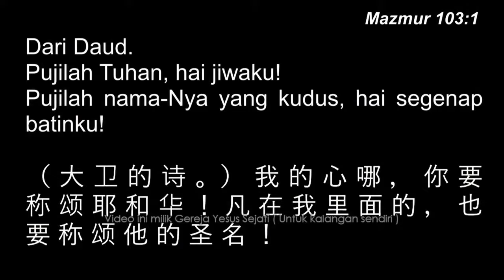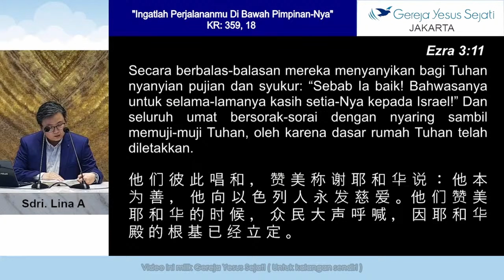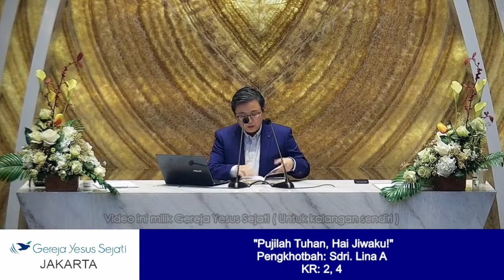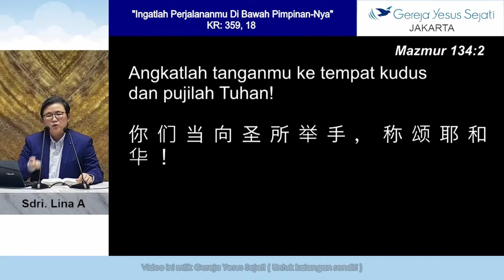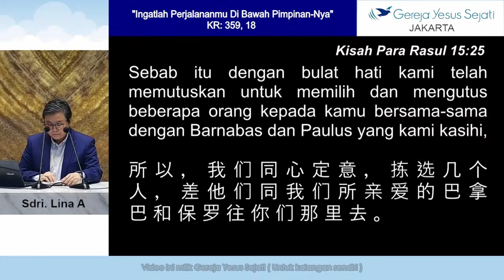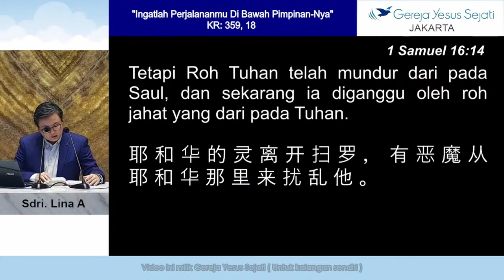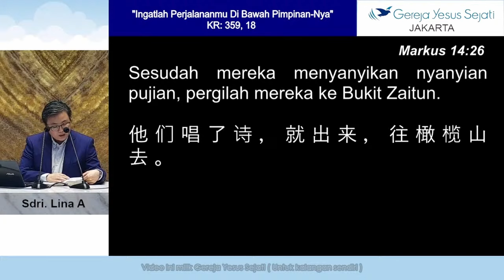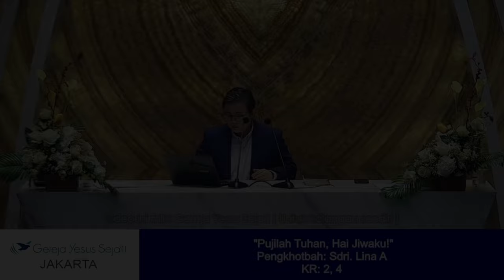Pujilah Tuhan, Hai Jiwaku (Sdri. Lina A.)